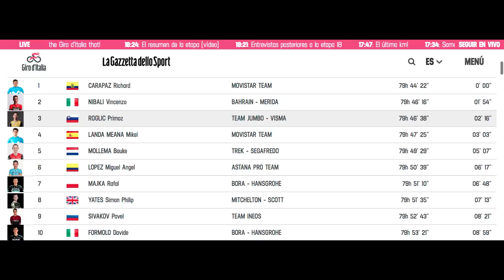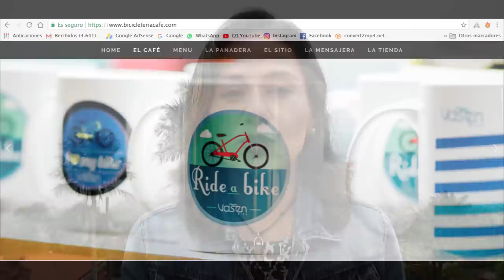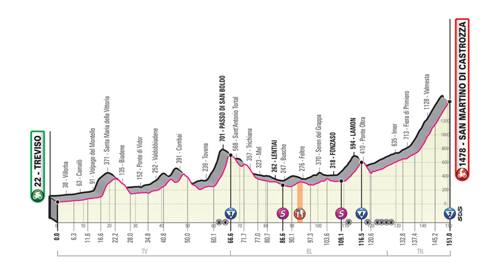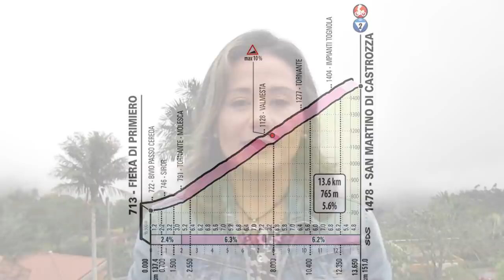Etapa 18: La Hazaña de un Fugado - Giro d´Italia 2019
Damiano Cima protagonizó la hazaña del día al coronar la fuga de más de 200 kms, con el tren de velocistas encima persiguiendo a más de 60 kms por hora · Conozca todos los detalles de lo ocurrido en la Etapa18 GirodItalia Amore Infinito ·
Gracias por acompañarme